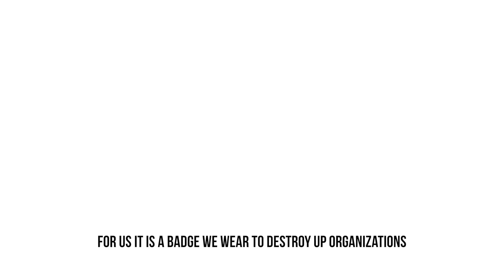Sword Experience Denver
From Denver with love. Our Sword Experience participants with Adrian Paul take on the mission of a lifetime, James Bond style.